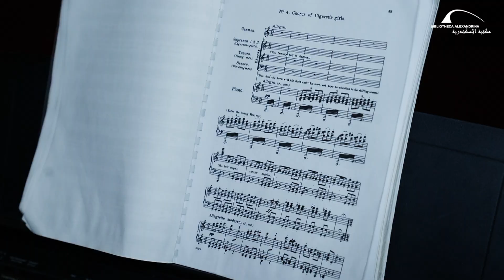اوبرا كارمن في مكتبة الأسكندرية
اوبرا كارمن للمؤلف الفرنسي جورج بيزيه في عرضين بالتعاون مع المركز الثقافي الألماني،جوتة تحت رعاية مدير مكتبة الاسكندرية الدكتور/مصطفي الفقي يوم الجمعة و السبت ٢٦ و ٢٧ نوفمبر الساعة ٧.٠٠ مساء علي المسرح الكبير لمكتبة الاسكندرية.
يهدف هذا ا لمشروع الي دمج فنانين محترفين عالميين في الأدوار الأساسية مع شباب الاسكندرية من دارسي الغناء الاوبرالي في الأدوار الثانوية و الكورال في عمل فني ضخم يقدم لأول مرة منذ عقود طويلة كاملا في شكله المسرحي لجمهور الإسكندرية.
العرض بقيادة مايسترو ناير ناجي و تصميم برنهارد زيجل و من اخراج مانويل شميت و تشارك فيه جميع فرق مكتبة الاسكندرية من اوركسترا و كورال و كورال أطفال